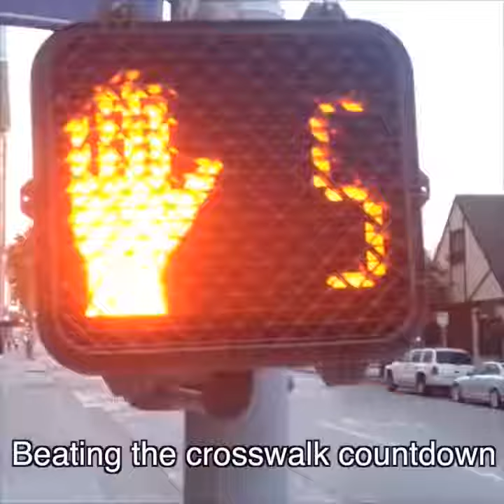Anwar Jibawi Vines